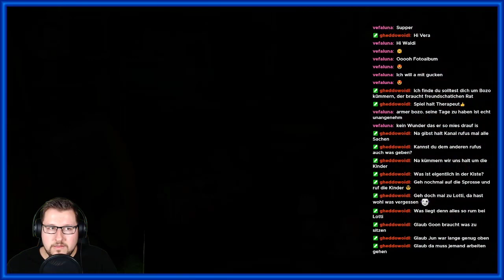Spielwiese Deluxe - Goodbye Deponia (Blind) #28 Der Heilige Rufus hilft alle...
...in ihre Schlappen xDDD...

Viel Vergnügen!

Haut eure Fragen oder Wünsche gerne in die Kommentare ;D!

Diese Parts stammen alle aus einem "Spielwiese Deluxe LIVE"-Stream und wird dann für euch auf mundgerechte Länge geschnipselt ;DDD! Aber selbstverständlich seid ihr auch zu meinen Streams herzlich eingeladen. Link siehe oben :D...

Die Jungs sind sooo Banane, aber total geil :D! UND darf während dem Stream gehört werden ;D!